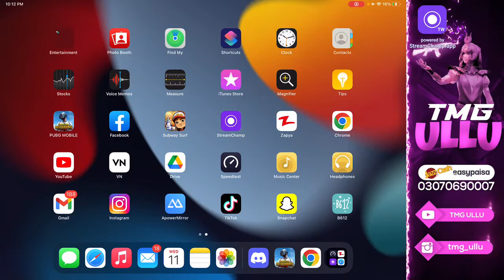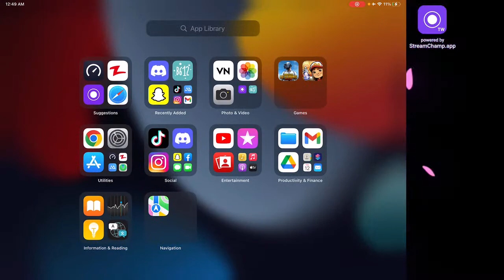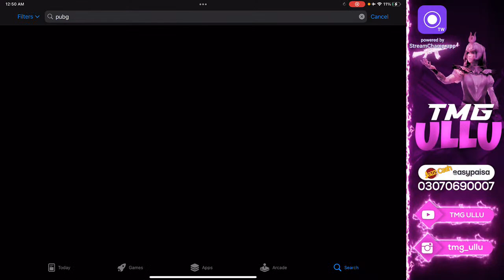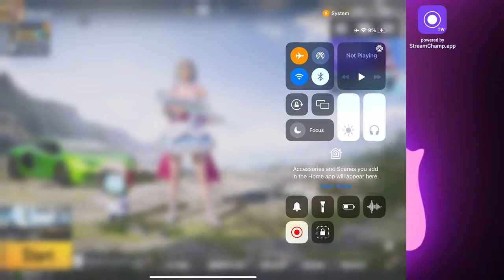PAKISTANI SOLO CONQUEROR TOP RANKING GIRL | STREAM # 217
Asalam Alikum guys . My name is TMG Amna I hope you are doing good .

Road to Conqueror in PUBG LIVE / BGMI LIVE😍

TMG SQUAD

Gray by pressing the red bell icon. Necessarily click on the bell icon next to it.
• In our pubg youtube channel, you will find pubg gameplay videos, the best and quality videos, a treasure trove of regular content and entertainment.